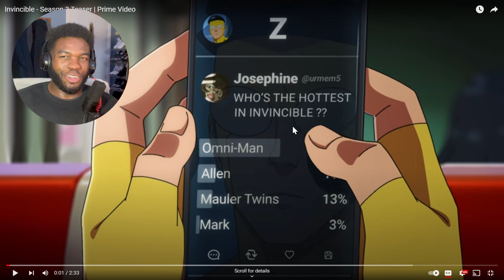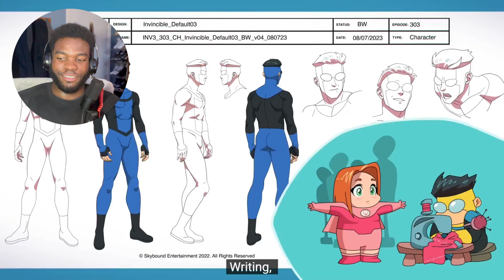Invincible Season 3 is Coming and I'm NOT READY!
You guys not ready for Season 3 of Invincible 🤯😱

Hello guys this is Savion aka SavyReacts. I would like to thank anyone and everyone who chooses to click on this video you won't be disappointed. And if you stay with me on this journey you guys are going to grow with me. 🙏🏽❤️

 / _sa.vi.on_4.  .